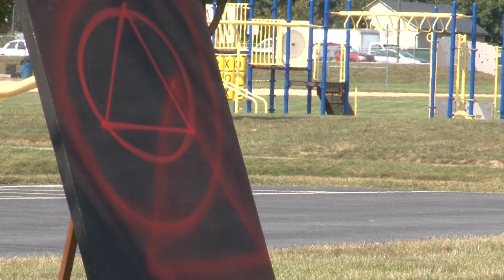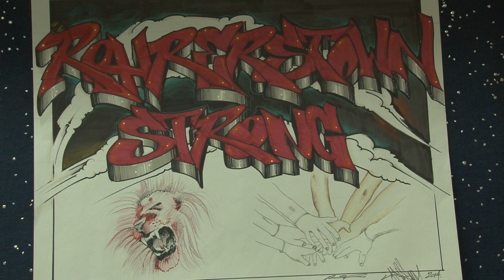Rohrerstown Mural (HH308/07)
Rohrerstown Elementary will be getting a new mural.